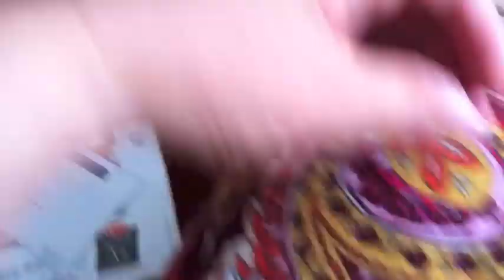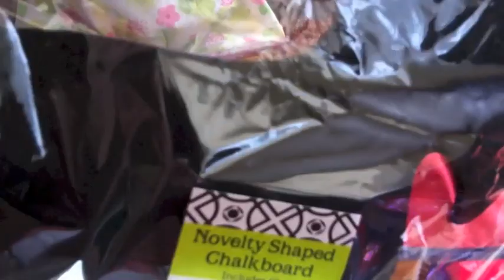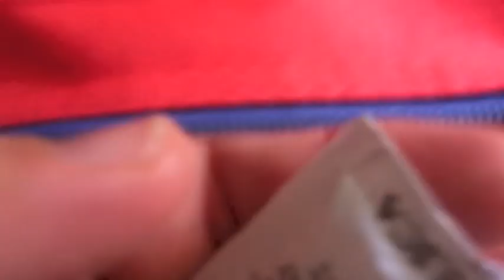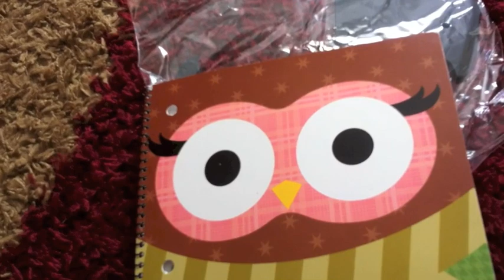What a fun box from Aunt Kerrie